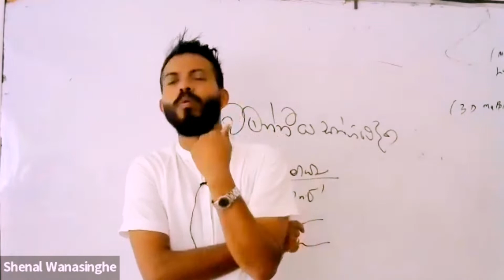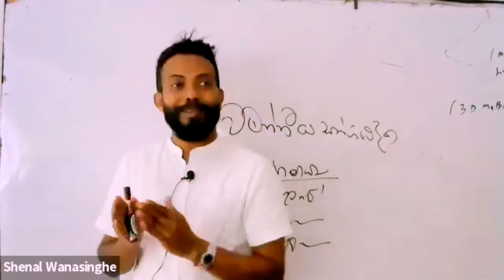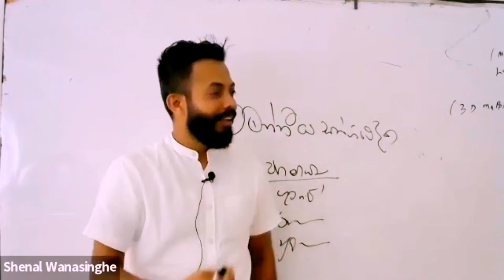ප්‍රේමය යනු සන්නිවේදනයයි.